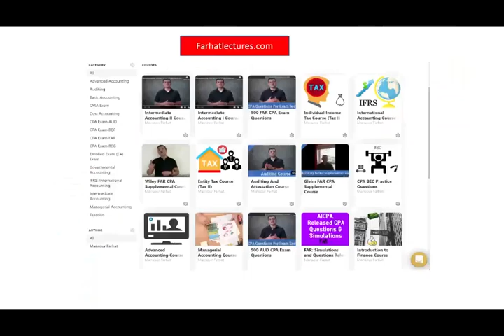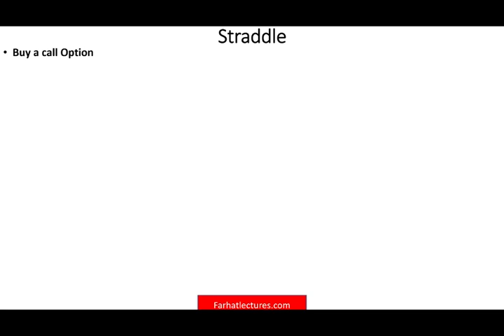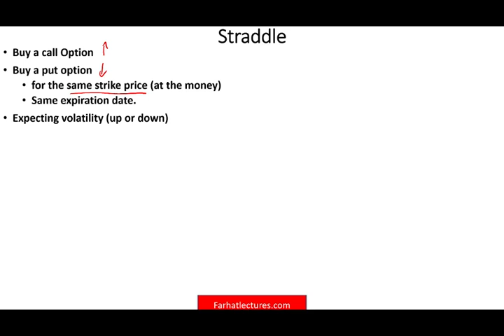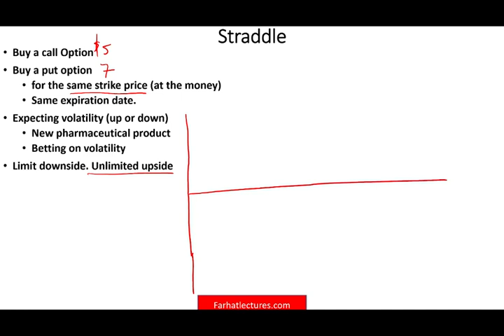Long Straddle Strategy Simply Explained W/Example. Essentials of Investments. CFA Exam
In this video, I discuss the  long straddle strategy.   A long straddle is an options strategy where the trader purchases both a long call and a long put on the same underlying asset with the same expiration date and strike price.

What Is a Straddle?
A straddle is a neutral options strategy that involves simultaneously buying both a put option and a call option for the underlying security with the same strike price and the same expiration date.

A trader will profit from a long straddle when the price of the security rises or falls from the strike price by an amount more than the total cost of the premium paid. Profit potential is virtually unlimited, so long as the price of the underlying security moves very sharply.

KEY TAKEAWAYS